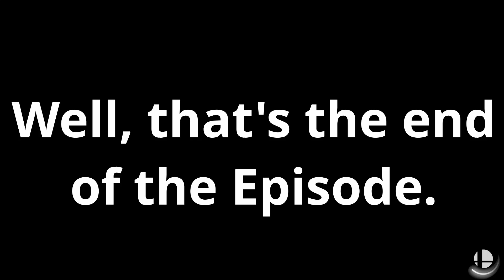Smash Bros Ultimate! / Quick Thoughts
If you're seeing this, I didn't write anything here.

Ciao